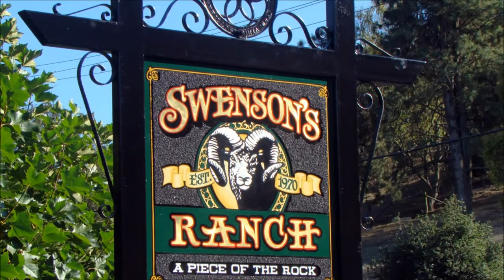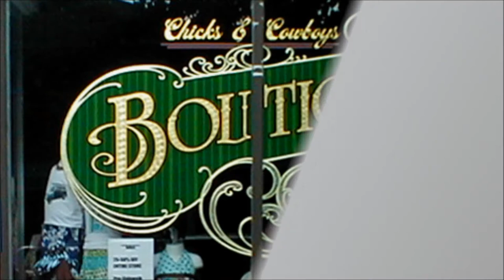Signs Channel master promos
Sign Channel, the channel dedicated to professional commercial artists. The "Sign Channel" we be featuring films and shows on Sign Painters, Pinstripers, Gilders of Gold Leaf, Restoration Artists and Craftsman of all type related to painting.